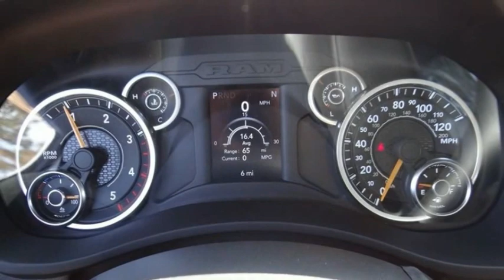2021 Ram 4500 Chassis Cab ORANGE COUNTY,VILLA PARK,GARDEN GROVE,ORANGE,FULLERTON M918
2021 Ram 4500 Chassis Cab SLT 4x4 Reg Cab 60 CA 144.5 WB

1221 S. Auto Center Dr.

MCPEEK'S CDJR OF ANAHEIM PROUDLY SERVING ORANGE COUNTY, VILLA PARK, GARDEN GROVE, ORANGE, FULLERTON, AND SURROUNDING SOUTHERN CALIFORNIA LOCATIONS. THIS WHITE 2021 Ram 4500 CHASSIS CAB IS EQUIPPED WITH A Cummins 6.7L I6 Turbodiesel, AUTOMATIC TRANSMISSION, AND RECEIVES AN ESTIMATED . OR VISIT US AT 1221 S. AUTO CENTER DR. ANAHEIM, CA 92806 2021 Ram 4500 CHASSIS CAB SLT 4x4 Reg Cab 60 CA 144.5 WB Bright White Clearcoat 2021 Ram 4500HD SLT 4WD Aisin 6-Speed Automatic Cummins 6.7L I6 Turbodiesel INTERIOR & EXTERIOR PROFESSIONALLY DETAILED FOR DELIVERY. Recent Arrival! Stock #: M918 | VIN: 3C7WRLAL8MG684651 | 2021 Ram 4500 Chassis Cab SLT 4x4 Reg Cab 60 CA 144.5 WB McPeek's CDJR of Anaheim